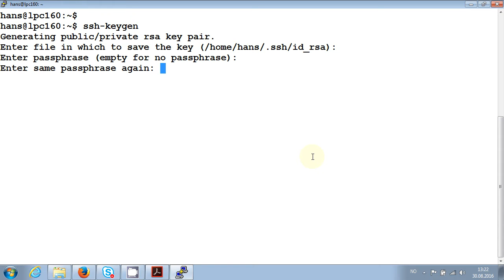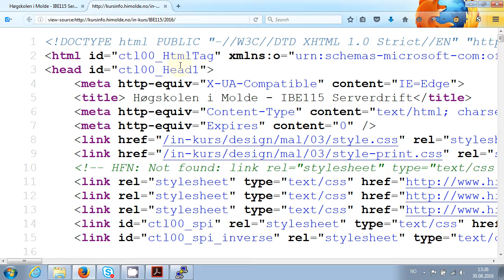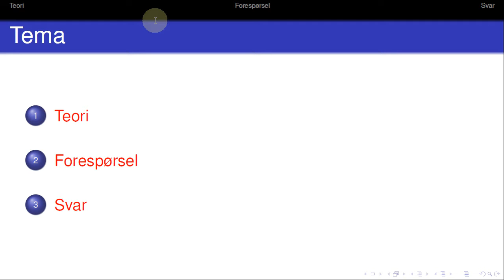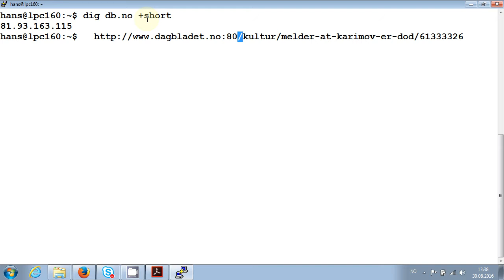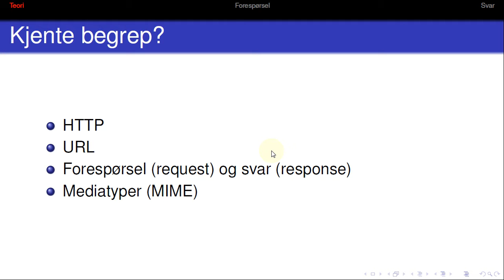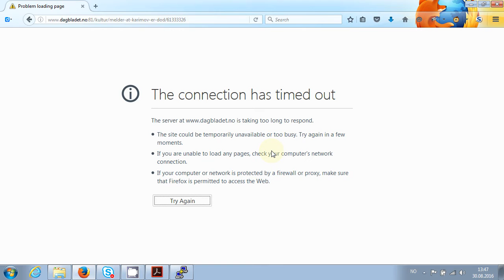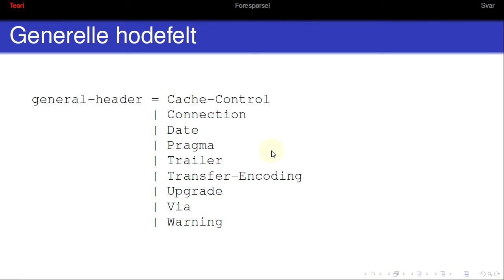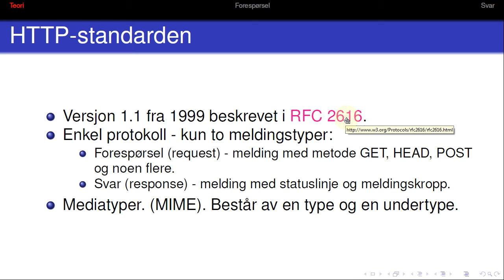104 Forelesning IBE115, 30. aug. 2016